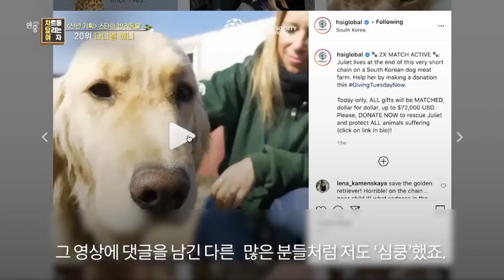[차트를 달리는 여자] 눈 떠보니 주인이 다니엘 헤니? ＂반려동물 사지 말고 입양하세요＂ [연중 라이브] | KBS 210101 방송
[차트를 달리는 여자] 눈 떠보니 주인이 다니엘 헤니? ＂반려동물 사지 말고 입양하세요＂